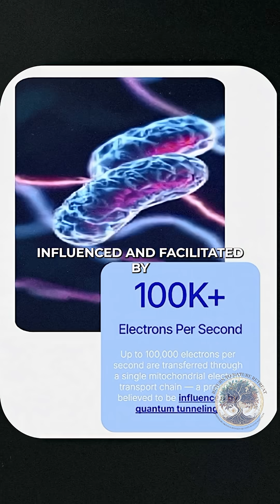Why Your Cells Outperform Supercomputers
💡 Did you know? A single mitochondrion moves 100,000 electrons per second—and with 10 quadrillion mitochondria in your body, that’s 1 sextillion electrons every second. ⚡

That means your cells outperform supercomputers in raw processing power. 🤯

✨ These are the kinds of mind-expanding talks you’ll hear at the Return to Nature Retreat.

👉 comment “retreat” for a link to join us